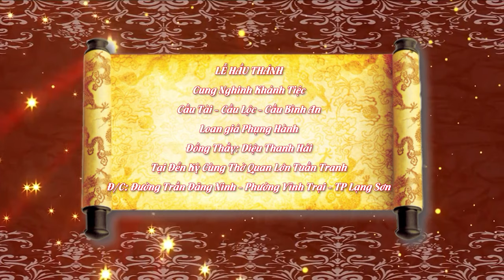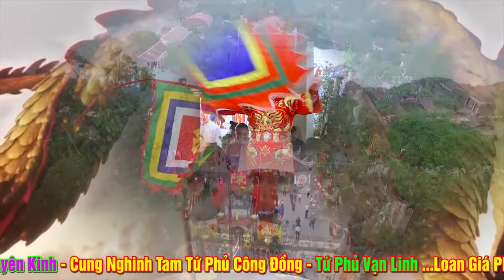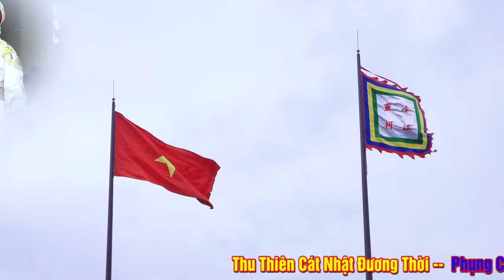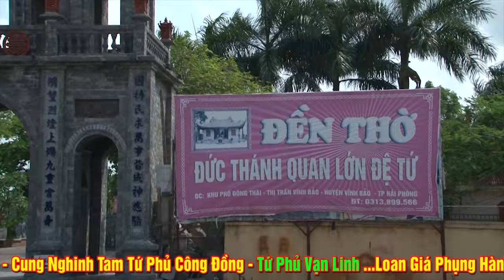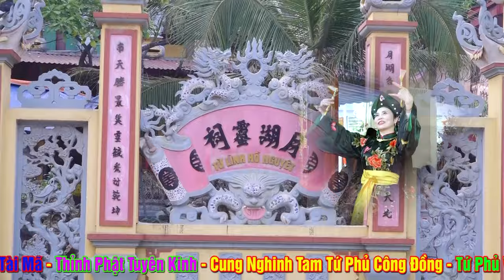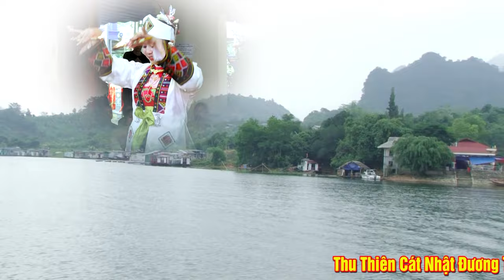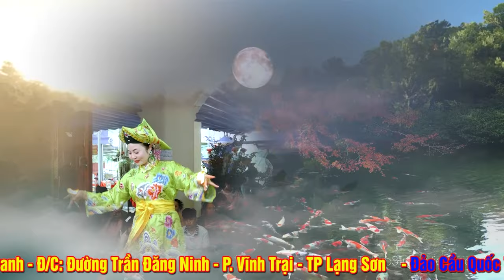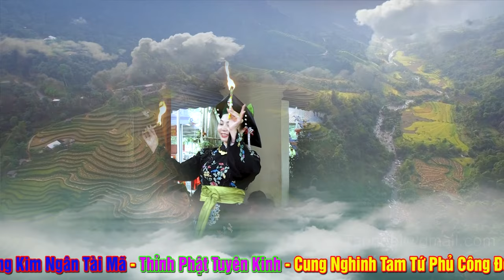Kỳ Cùng Thánh Tích Hiển Linh - Đồng Thầy Diệu Thanh Hải Loan Giá Hầu Thánh